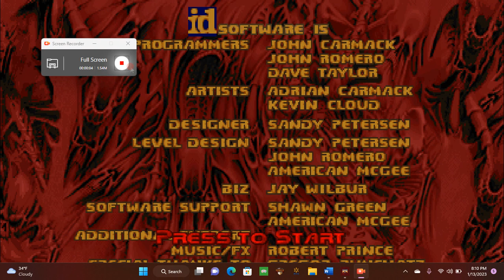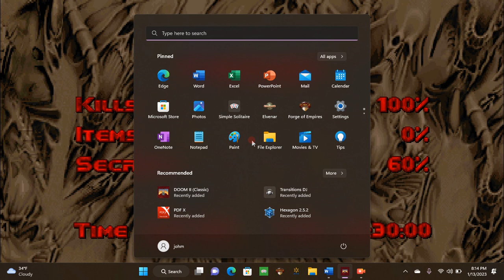doom 2 in parts part 1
the 1st level in doom 2